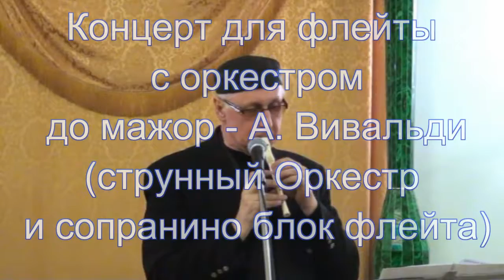Игорь Васильев 12 марта 2015г ЦДУ Музыка средневековья и возрождения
И Г О Р Ь   В А С И Л Ь Е В  "Ч Е Л О В Е К - О Р К Е С Т Р"
флейта, саксофон,  гитара, фортепиано.
Аранжировщик, Звукорежиссер,  Педагог, Исполнитель,  Композитор, Лектор,
(Москва) Тел: дом- 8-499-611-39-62,  Моб.-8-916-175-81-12